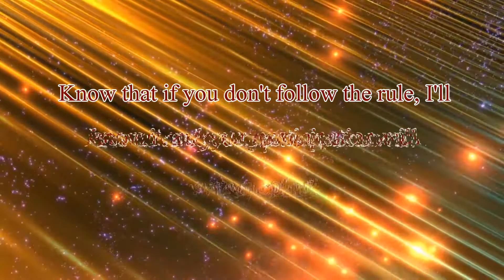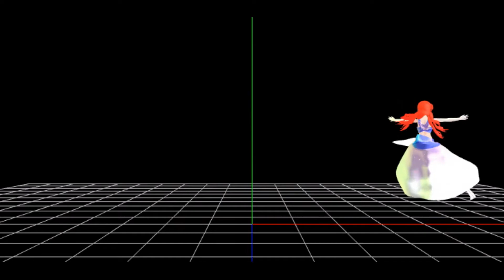Contest - Win a motion in exclusivity